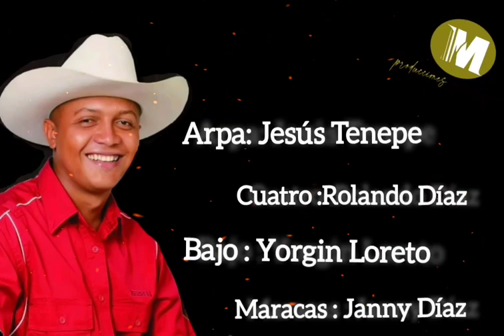Adrian Jaramillo, Por Tu Amor Vivo Soñando.